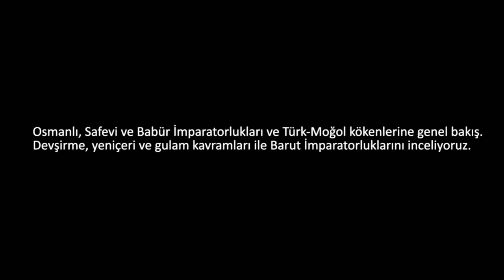Osmanlı, Safevi ve Babür İmparatorlukları (Sanat ve Sosyal Bilimler) (Dünya Tarihi)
Osmanlı İmparatorluğu, Safevi İmparatorluğu ve Babür İmparatorluğu'nun bir arada "Barut İmparatorlukları" olarak anıldığını biliyor muydunuz?